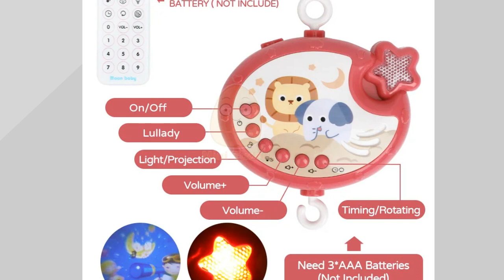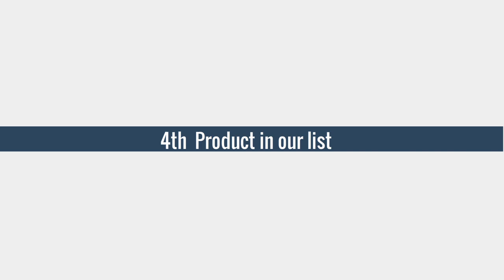5 Best Car Seat Hanging Toys (For Baby & Toddler)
Top 5 Best Budget Car Seat Hanging Toys

➜ Links to the best Budget Car Seat Hanging Toys 2024 we listed in this video:

➜1. Baby Crib Hanging Rattles Toys Car Seat
➜2. Baby Crib Mobile Rattle Toy for Rotating
➜3. Activity Spiral Crib Stroller Car Seat
➜4. Hanging Rattle Toys Plush Soft
➜5. Hanging Toys Car Seat Crib Mobile